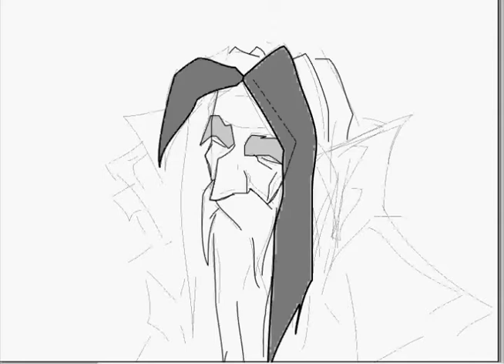Rammstein - Reise Reise